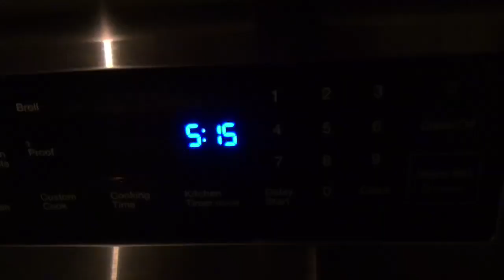Louisiana marsh perfect playground for military kids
Kids of deployed or deceased military parents had a blast catching redfish, flounder and a whole lot more along Louisiana's incredibly productive coast.